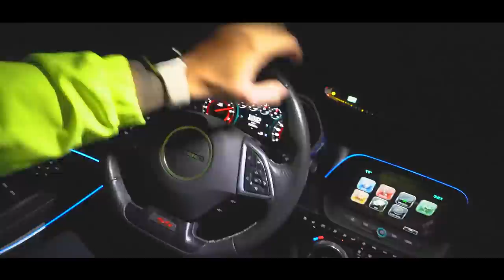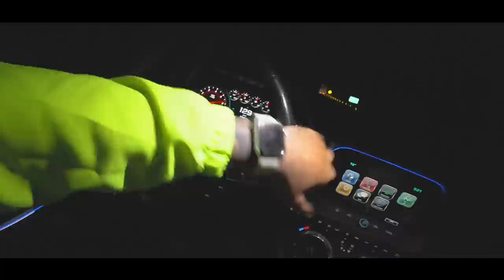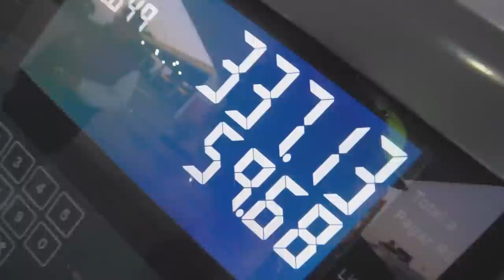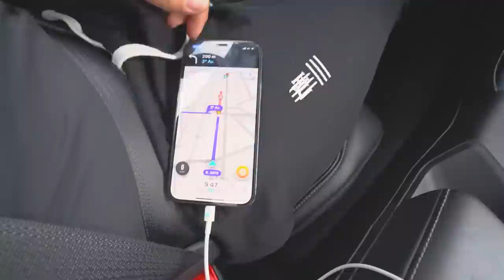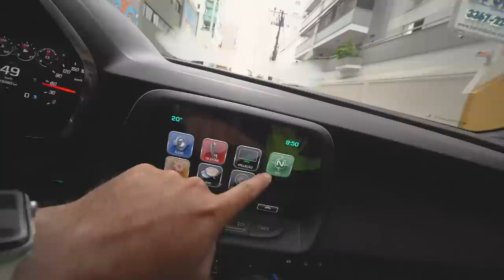FUI PRA PRAIA COM MEU CAMARO NOVO !! * que comece a viagem mais braba *